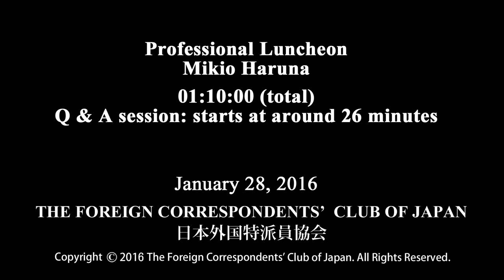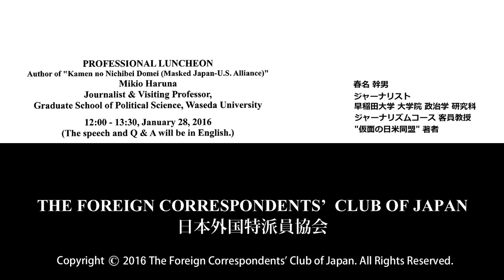Mikio Haruna: Author of "Kamen no Nichibei Domei (Masked Japan-U.S. Alliance)"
Mikio Haruna: Journalist & Visiting Professor, Graduate School of Political Science, Waseda University